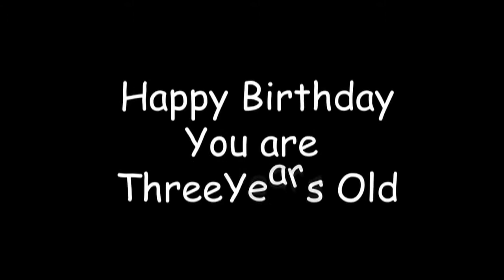Ballon Boy Birthday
Are you hosting a birthday party celebration ? Why not hire a videographer to turn your children's birthday party,  or high school grad bash,  company picnic, or Bar Mitzvah into an wonderful movie!  These films are a delightful record of your children's birthday party and  make great  presents for relatives and friends,  Give them as party favors too!

We arrive at the party venue before the fun starts, to capture the arrival of the guests, and if required some of the preparation. Coverage then continues right through until the guests leave. Once we have edited, added titles and background music where appropriate, you will have a record of the day filled with fun and laughter, and usually a few tears, which you will treasure forever. We can include short interviews with party goers, music video's and footage of the days events,  3 Dvd's inckuded.  We can also upload on the internet.  We are located in the West Side of Los Angeles.